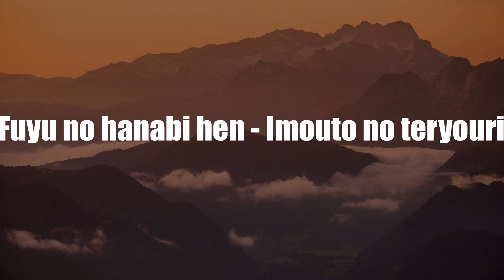Kazuyoshi Kumakiri | Top Movies by Kazuyoshi Kumakiri| Movies Directed by Kazuyoshi Kumakiri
Best Movies of Kazuyoshi Kumakiri

Find the list of top and best movies directed by Kazuyoshi Kumakiri
1.Fuyu no hanabi hen - Imouto no teryouri
2.The Volatile Woman
3.The Ravaged House: Zoroku's Disease
4.Dias Police: Dirty Yellow Boys
5.Hole in the Sky
6.Sketches of Kaitan City
7.Freesia: Bullet Over Tears
8.Antenna
9.Green Mind, Metal Bats
10.My Man
11.Mukoku
12.The End of Summer
13.Nonko 36-sai

Please Comment down your favorite movie of Kazuyoshi Kumakiri